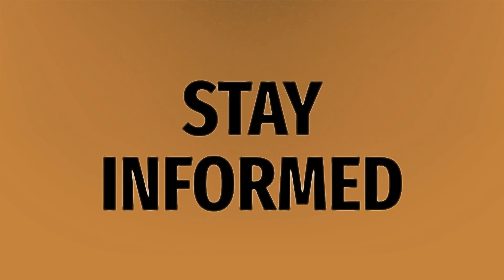How skinny do models have to be?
Fashion Show • How skinny do models have to be?